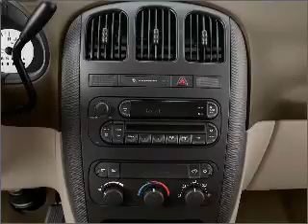2005 Dodge Grand Caravan - Avondale AZ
Year: 2005
Make: Dodge
Model: Grand Caravan
Trim: SE
Engine: 3.3 liter 6 cylinder 12 valve
Transmission: 4-Speed Automatic
Color: Silver
Mileage: 16762
Address:
10205 W Papago Fwy